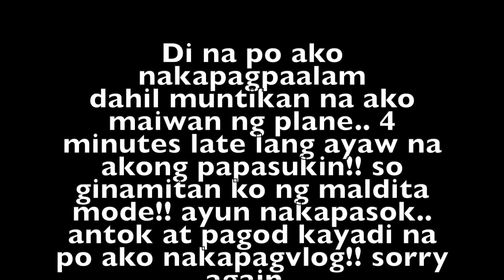SWEDEN PART 5 2019